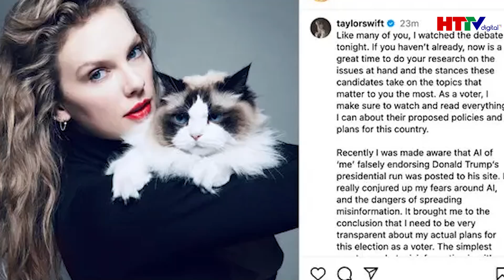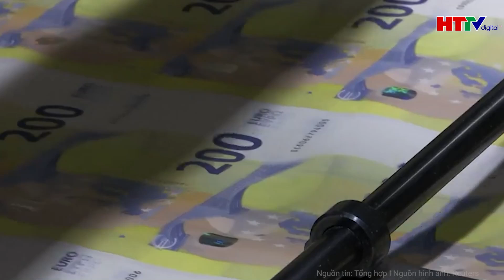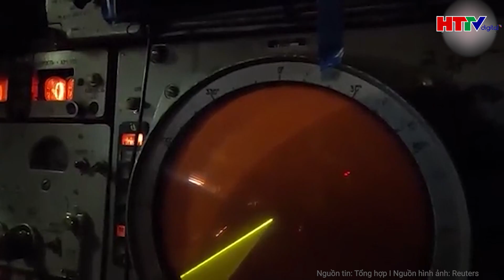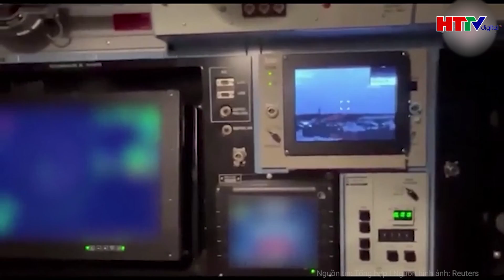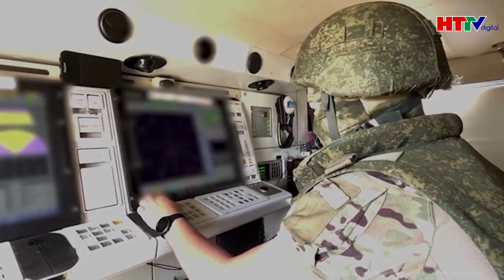Điểm nóng thế giới: Bà Harris "chọc tức” thành công ông Trump | Hà Tĩnh TV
Hà Tĩnh TV | Điểm nóng thế giới: Bà Harris "chọc tức”thành công ông Trump
- Bà Harris nhận tín hiệu tích cực sau màn tranh luận với ông Trump
- Ông Trump bị dồn vào thế phòng thủ, Taylor Swift tiếp sức cho bà Harris
- Hàng trăm quân nhân NATO, Ukraine thiệt mạng sau vụ không kích của Nga vào Poltava
- Hamas bác cáo buộc của Mỹ, tố Nhà trắng “thiên vị” Israel khi đàm phán